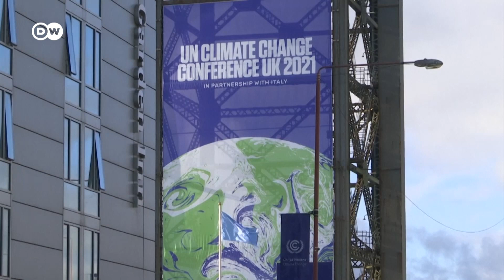Україна і зміна клімату: обіцянки замість досягнень? | DW Ukrainian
На Кліматичному форумі СОР26 у Глазго світові лідери та близько 25 тисяч делегатів з різних країн радяться, як запобігти кліматичній кризі, зокрема, унеможливити підвищення середньої температури на планеті на понад півтора градуса. Україна також планує впровадити заходи, щоб зменшувати викиди парникових газів. Наскільки реалістичні амбітні обіцянки України?

На Климатическом форуме СОР26 в Глазго мировые лидеры и около 25 тысяч делегатов из разных стран советуются, как предотвратить климатический кризис, в частности, сделать невозможным повышение средней температуры на планете на более полутора градусов. Украина также планирует принять меры, чтобы уменьшать выбросы парниковых газов. Насколько реалистичны амбициозные обещания Украины?